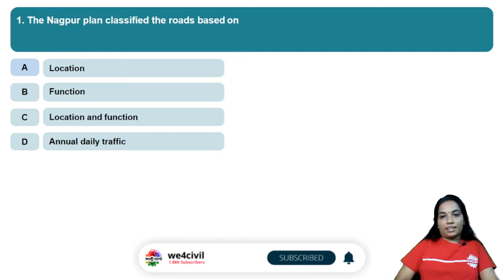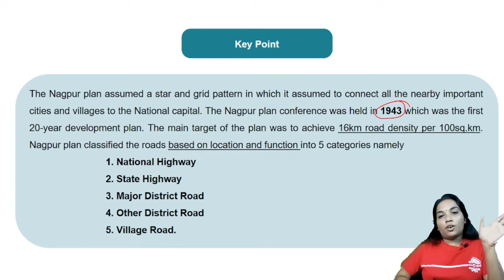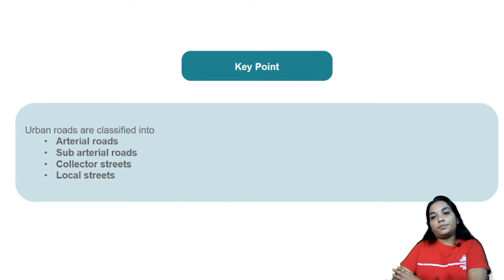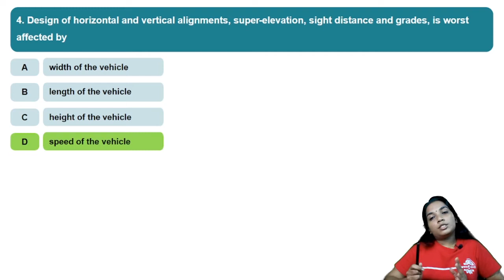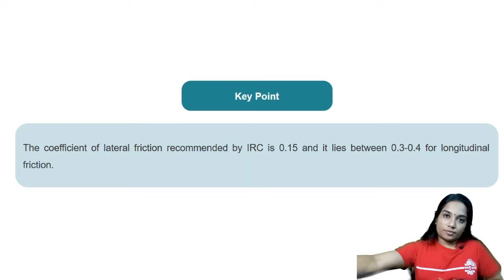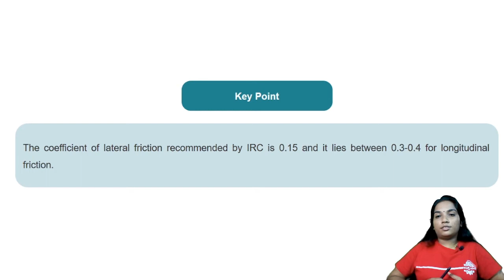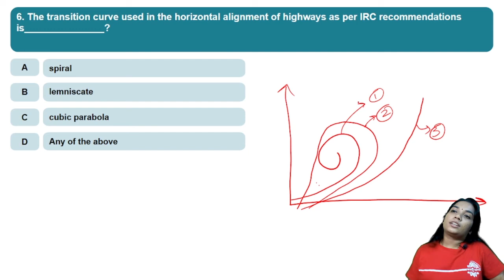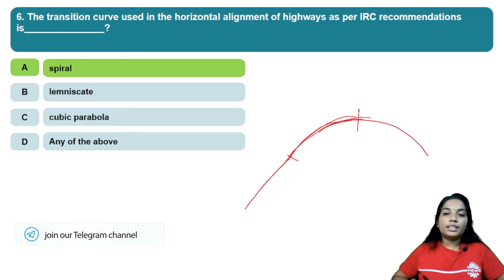Highway Engineering - Part 1 | Quick Revision Series | AE + Overseer | LSGD - KSEB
Watch the Quick Revision Series video to systematically revise your subjects and get fully equipped for the upcoming exams.

2) Amazon
3) Flipkart -Civil Engineering Kerala PSC Assistant Engineer 2005-20 Solved Papers, Topic Wise Shipshaped With Detailed Solutions - For Degree/Diploma Level State Or PSU Exams